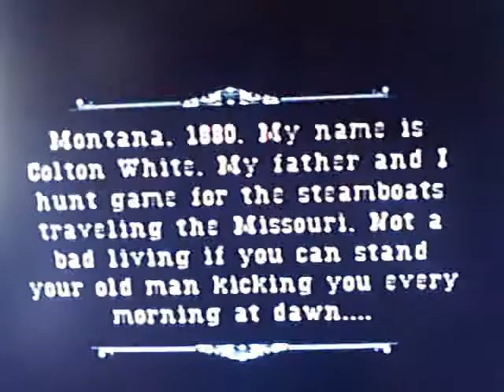GUN with Wesley and Jed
Me and Wesley in our younger years. FIght the Apachis to save Montana in 1880.